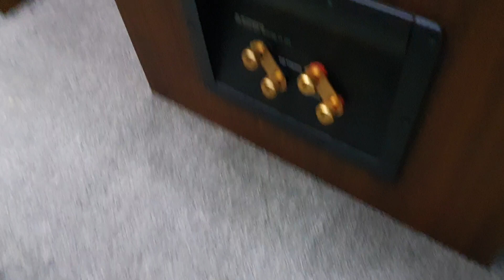Chi tiết cặp loa JBL 4425MKII thùng xốp. Hàng đi giao trực tiếp cho các bác sáng nay. 23/12 Âm lịch